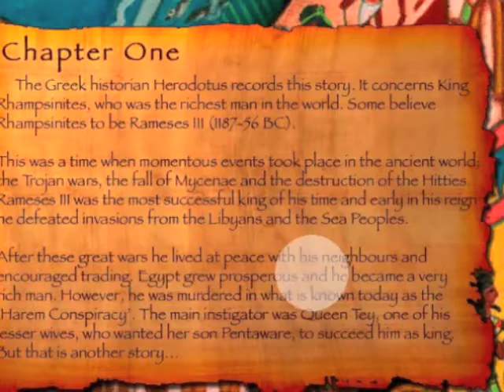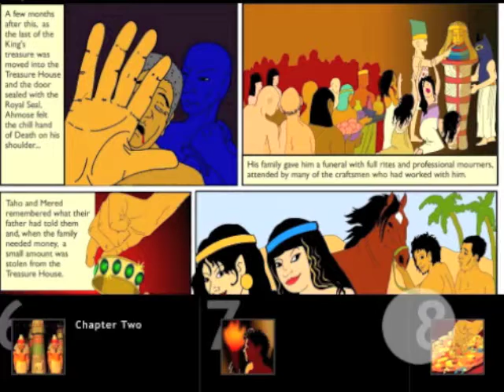The Treasure Thieves - iPad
An ancient Egyptian folk tale updated as a graphic novel The Greek historian Herodotus was told this story by Egyptian priests in the 5th century BC. But it is a good deal older and was much-loved by ancient Egyptians.

Plot: - A greedy Pharaoh hordes his wealth in a mighty treasure house constructed by his master builder. The crafty master builder makes a secret passage so that his sons can steal the king's treasure but the scheme doesn't quite go to plan...